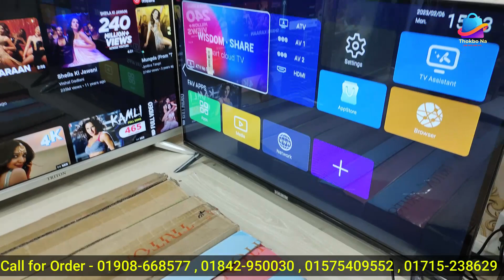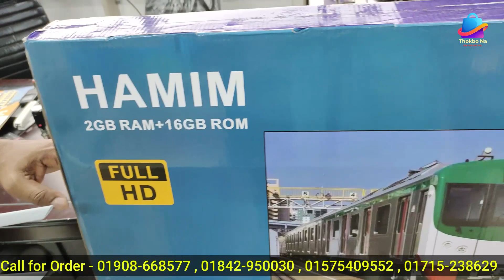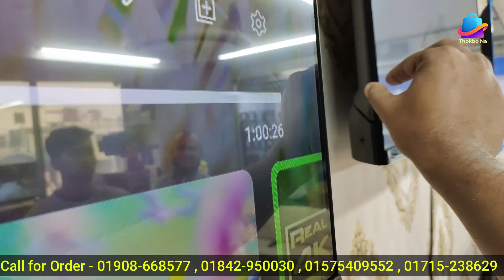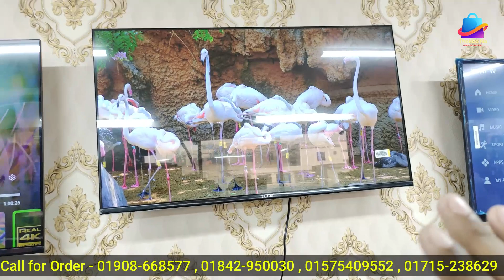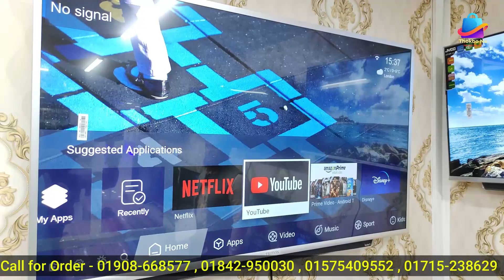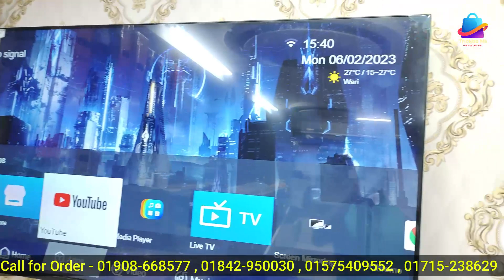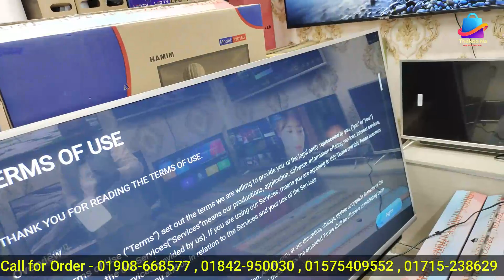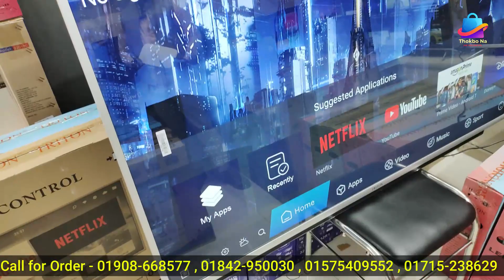ভাইরাল 4K টিভি🔥 Smart Tv Price In Bangladesh 2023 🔥Smart Tv Price In BD🔥 JVCO Tv Price In Bangladesh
Smart Tv Price In Bangladesh 2023🔥Smart Tv Price In BD🔥Smart Tv Price In Bangladesh। MI Tv Price BD

Amin Smart LED Zone, mascot plaza 5th floor (lift-4) House Building Uttara Dhaka-1230